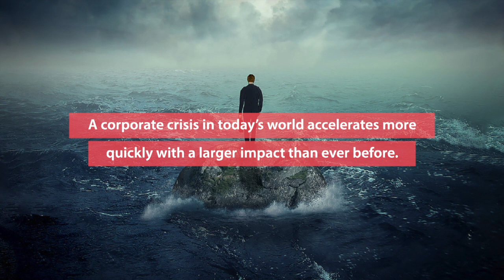What exactly do effective Boards need to do to navigate the current crisis?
A corporate crisis in today’s world accelerates more quickly with a larger impact than ever before. The 24-hour news cycle and prevalence of social media contribute to the risk of destabilization and its acceleration. At law Boards are accountable to shareholders and one of their principal accountabilities is to exercise oversight over the executive team. How do Boards discharge that duty in times of crisis? That is precisely what IoD Malta's speakers will address during our free webinar on May 14 at 14:00; speakers, former HSBC Chair Sonny Portelli, APS Bank Chair Frederick Mifsud Bonnici and CEO of Malta Government Investments, Herald Bonnici.

A crisis can be the result of a number of different types of incidents and developments and can take on many forms, including the COVID-19 emergency. Natural and man-made disasters throw tightly linked supply chains into imbalance, amplifying how a regional event can have significantly greater and more far-reaching impact. IoD's speakers, moderated by IoD Chair Edwin Ward, will discuss how such incidents may call into question the effectiveness of a company’s Board of Directors and its ability to provide effective oversight and governance.

SPEAKERS:

Sonny Portelli
Frederick Mifsud Bonnici
Herald Bonnici

Moderator:

Edwin Ward